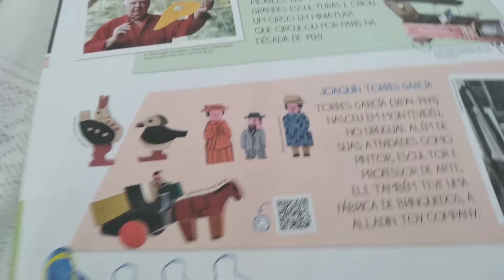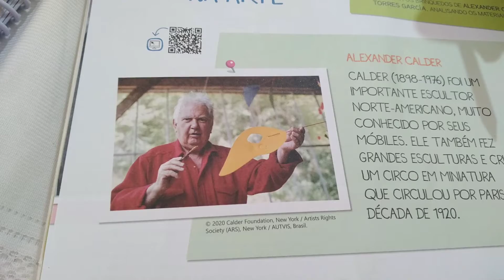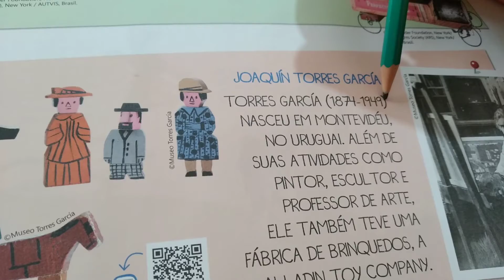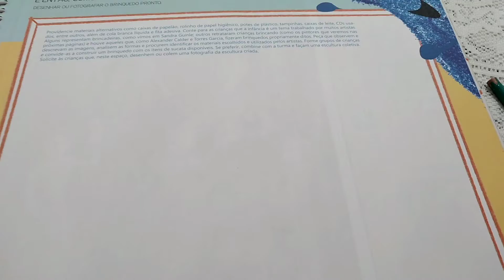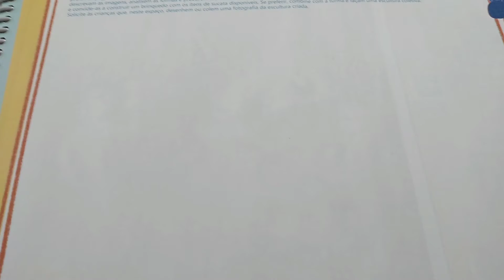G4 - TIA GRACI - AULA 2 - BRINCADEIRAS DAS ARTES PÁG 30/31